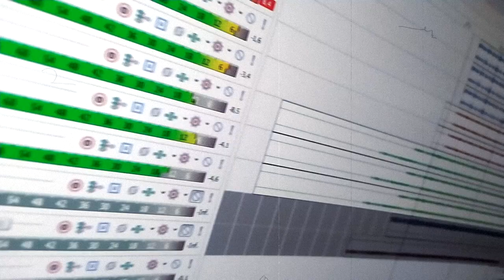aeka - by the way, have a nice day! (original own music)